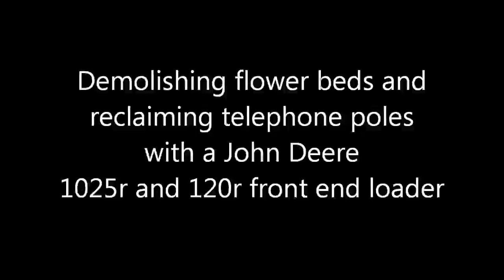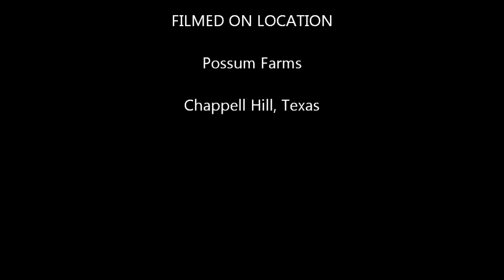Demolishing flower beds and reclaiming telephone poles with a JD 1025r and 120r front end loader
Come along with us as we demolish some flower beds, reclaim some telephone poles and landscape timbers and put things into piles to be sorted and dealt with later.

I have a project - rebuilding our old rifle range back stop.  Once upon a time we had a rifle range and pistol range out here on the farm with a backstop built out of old telephone poles.  Over the years, it fell apart and we used the poles as borders for some flower beds with fruit trees in them.

Now we are reclaiming what we can (whatever hasn't rotted) and are in the process of building a new rifle and pistol range backstop with a big dirt mound behind it.

All of the dirt will come from our pond I am in the process of digging...

A couple hours of hot, sweaty work one morning has been condensed into less than 5 minutes for your entertainment!